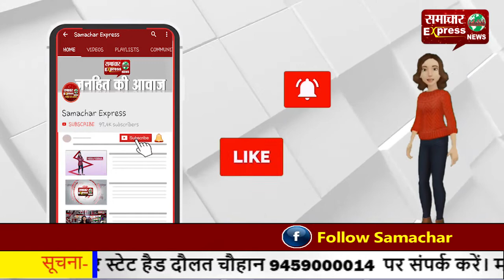पानीपत के डिग्री कॉलेज और आईटीआई खुले, पहले दिन रही कम छात्रों की संख्या